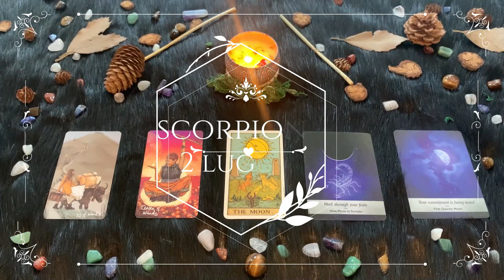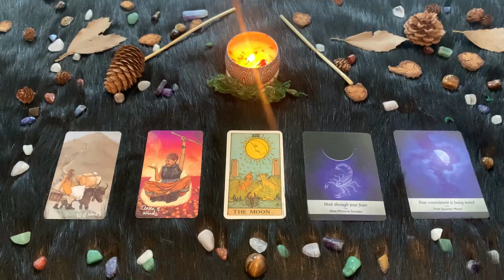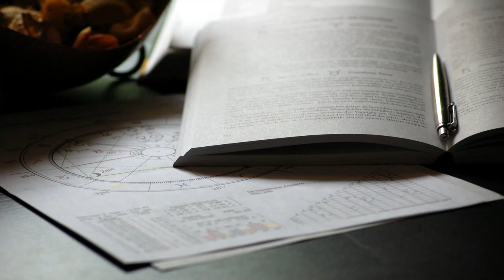| Venerdì 2 Luglio | Oroscopo Paolo Fox | Scorpione | Finalmente liberi da orari e impegni!